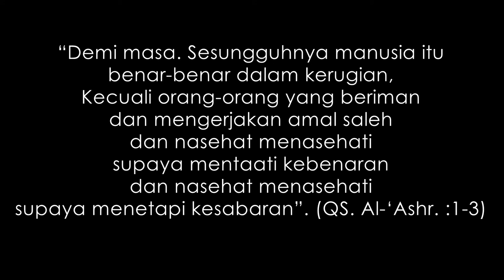MATI SIA-SIA - Story WA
video keren dan lucu serta nasihat story wa video instagram farel bagong.